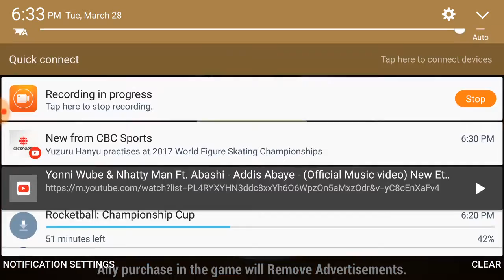Best Mini Golf City Arcade Style 2017 with best Ethiopia old and new song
Mini golf cartoon game with fancy courses of El Dorado golf city. If you enjoy playing on the field, you will definitely love this golfing adventure. You won’t need your professional clubs, or the uncomfortable bag, come now and discover how fun it could be playing mini golf with only your finger. Do your best to make pars and aces wherever you go. Build a reputation between your friends as the best golfer. 😎

So, you have what it takes, to play this amazing game? ⛳️

“Mini Golf 3D City Stars Arcade” is just the right place for you!

It has over 25 cool courses & levels with challenging obstacles and engaging fun all over the field, you won’t be able to stop playing for hours and hours of golfing action.

It is very simple to play. First you need to have one finger… Yes, at least one finger is needed it. 😉 Then with that one finger 👆 you can aim to the direction you want the ball to go, after you have aimed carefully avoiding all the obstacles and barriers, then you need to set up the power bar level to hit the ball as hard as you like. But you need to keep in mind that you have a stroke limit for each course, so don’t go crazy hitting the ball as hard as possible always. So, after all the simple instructions you can handed it, right?

What are you waiting for, Downloads this superb golfing championship game!!

🙌 What You Will Find 🙌
You’ll find the best 3D cartoon city landscapes of El Dorado with Incredibles obstacles for each match. You will find every single funny thing you can find on a real golf course. Every course is unique from the other, all the fields were designed with a new retro and arcade technique. We have done our best in order to offer the best golfing experience. Get ready to face some crazy angles and funky obstacles while you are playing this game.

Hit the ball through these almost impossible filed where you need to go up and down the course, or you also would need to avoid the barriers in order to have the ace.

It’s a perfect match sports. Get your club out (finger) 😉, enjoy all day long golfing.

Match up with your friends now!!

Mini Golf Features
★ 25 Unique Arcade 3D Adventure Levels
★ Play in HD On Any Android Device
★ Retro Themed EL Dorado
★ Real Physics
★ Best Mini Golf Experience
★ Match up with Family and Friends
★ Top Quality Effects

Download Our Golfing Game Now!!